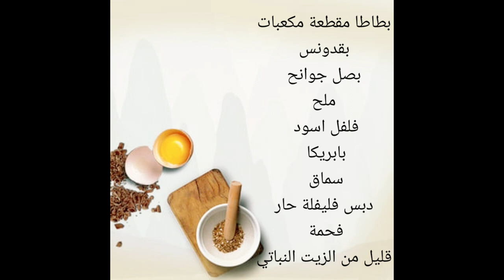بطاطا مدخنة بطعم الكباب غداء سهل وسريع وطعم ولا اروع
المقادير
بطاطا مكعبات حسب الرغبة
كوب بقدونس
٤حبات بصل جوانح
ملعقة ملح
نصف ملعقة فلفل اسود
ملعقة بابريكا
ملعقة سماق
نصف ملعقة دبس فليفلة حار
فحمة
القليل من الزيت النباتي